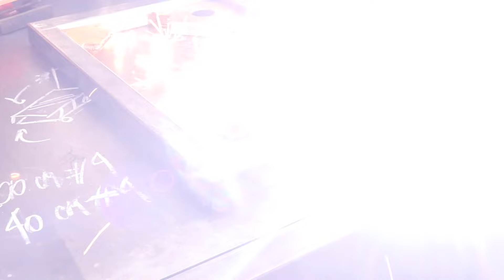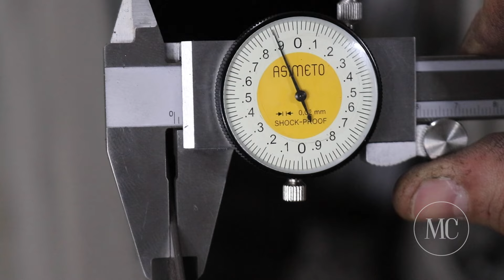Carro elevador para taller.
Hola! En este video les muestro como hice un carro elevador. Es un prototipo ya que me gustaría hacerlo más grande para máquinas más pesadas. En vez decidí no pintarlo pero lo protegí con lubricante en aerosol. Funciona muy bien y levanta cosas sin ningún problema. Realmente me sorprendió su versatilidad y desempeño.